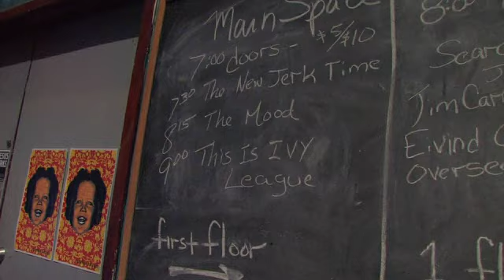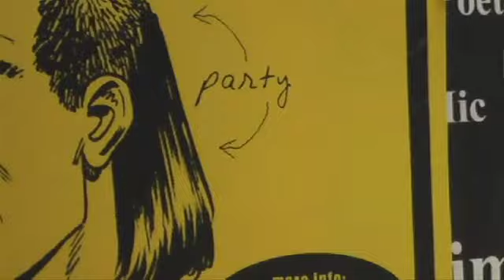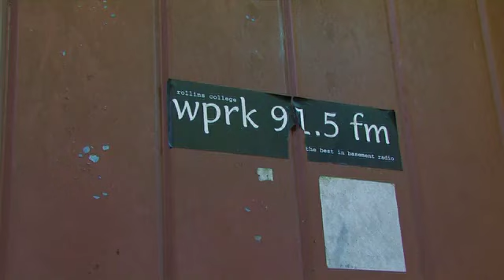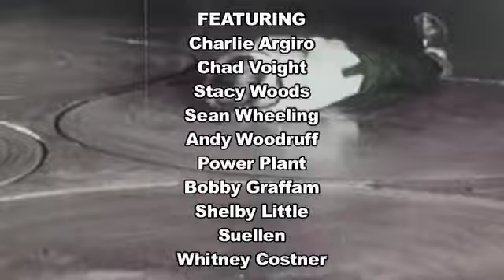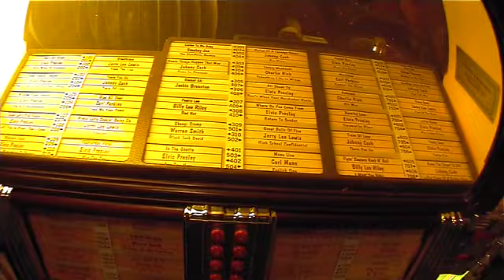Mood TV Episode 5 (Leontrackstar)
Le Mood are back with Episode #5 of Mood TV
In this episode Le Mood celebrates the release of Synaesthesia and takes a look back at the "Double or Nothing" Tour. Plus special guests Bobby Graffam & Charlie Argiro